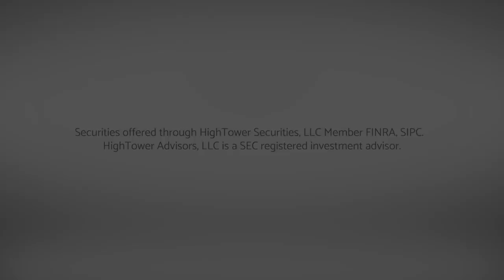The Market Bloodbath Explained